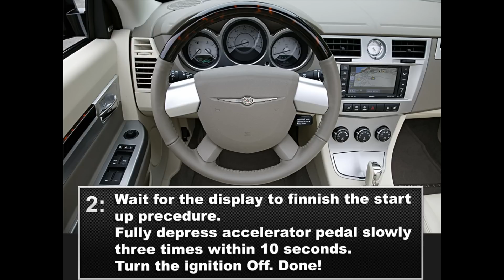Chrysler Sebring Oil Life Service Light Reset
Guide on how to reset the Service indicator / Oil life on a Chrysler Sebring 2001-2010.

Please just ask if you want help resetting the service light on your car. Let me know if you want me to make a "Service Reset Guide" on a car.
Cheers!

Chrysler Sebring service light indicator oil life reset